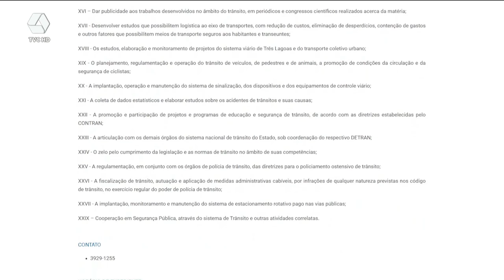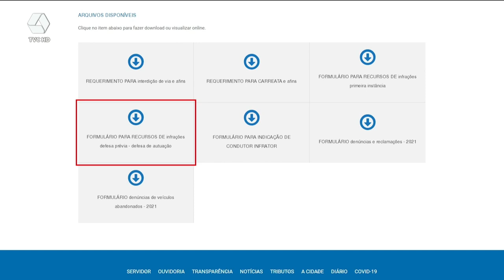Departamento de Trânsito oferece ferramenta online para requerimentos e denúncias